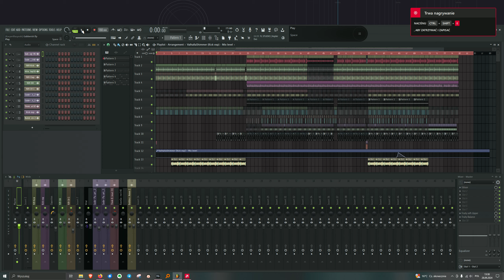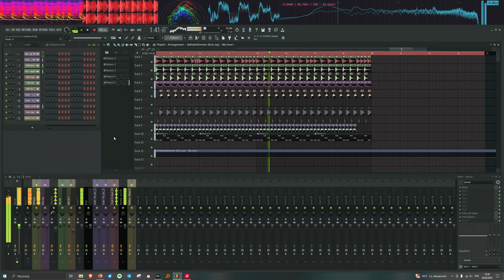UNFINISHED PROJECT #26 | "Gabberish"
The projects I present in this series have been on my hard drive for a long time and at various stages of production.
Some may be only an simple idea when others may even be mixed to some extent.
Maybe someone who comes across these videos will give me some ideas or motivation to finish one of them.

The name of the project rarely reflects the final product XD